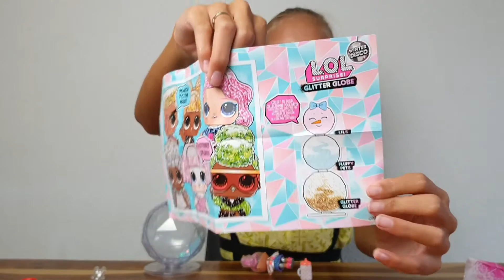Unboxing L.O.L. Surprise Winter Disco Glitter Globe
Deze L.O.L. Surprise winter disco glitter globe heb ik zelf gekocht.

Helaas staan vanaf februari 2019 mijn reacties uit, dit komt door de nieuwe regelgeving van Youtube.
Wil je mij toch laten weten dat het een leuke video was dan kan ik dit zien door de duimpjes omhoog en dan weet ik dat ik meer van dit soort filmpjes kan maken.
Wil je liever in het echt iets aan mij kwijt dan kan je dat het beste doen onder een post op mijn instagram BYJILLYT    YT staat voor You  Tube.
Hier post ik bijna iedere dag wel iets uit mijn dagelijks leven.

Al mijn filmpjes zijn kindvriendelijk en daardoor goedgekeurd door YouTube Kids en safefam, U kunt uw kind(eren) dus veilig naar mijn youtube kanaal laten kijken zonder bang te zijn dat er gekke dingen worden gezegd of gedaan.

Ik vind het erg leuk om fanmail te ontvangen,dat kan je sturen naar:
ByJill
Postbus 8
2700AA Zoetermeer